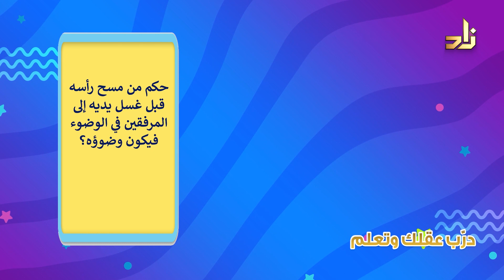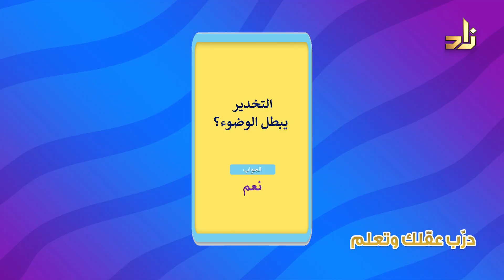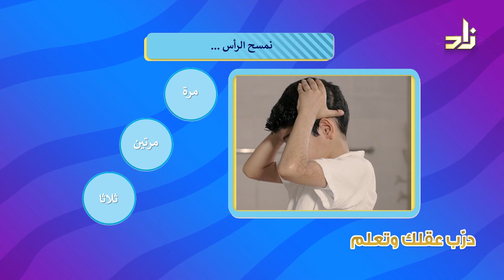فقرة درب عقلك وتعلم || أوان الصلاة || الحلقة السادسة